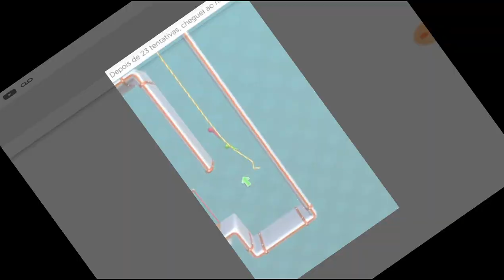BUSCANDO NÍVEL MÁXIMO do TUBARÃO PAPAIZÃO DUNKLEOSTEUS - HUNGRY SHARK EVOLUTION #46